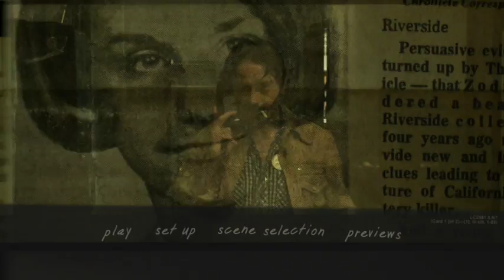zodiac dvd menu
zodiac dvd menu (david fincher)